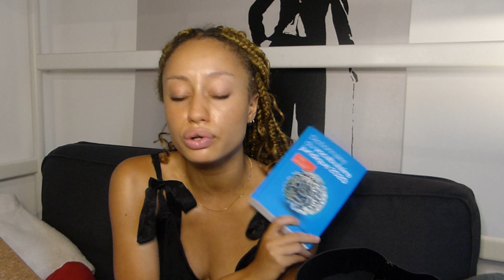WHAT'S IN MY BAG FAC I Actu Droit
Bonjour à mes futurs juristes et étudiants lambdas qui veulent connaitre leurs droits.  😊 Déroule pour la suite. En vous remerciant pour votre enthousiasme et votre attention 😊
*Attention les informations que je donne ne sont pas exhaustives et sont tirées de ce que je lis si elles ne sont pas complètes ou mauvaises pensez à me le signaler! *

Géomancis Média by ICG a réaliser cette vidéo pour vous dévoilé un peu plus sur comme elle se présente à la faculté de droit. C'est également une vidéo pour vous rassurer sur votre rentrée.

Les personnes présentes activement sur cette vidéo sont :
Ifa CG – 21ans – Etudiante en Droit Paris Est-Créteil Val de Marne (2e)
Créatrice de la chaine, monteuse et réalisatrice de la vidéo.

Les musiques utilisées dans cette vidéo sont celles de la bibliothèque libre de Youtube.

Date de sortie de la prochaine vidéo : restez connecté sur la surface Instagram pour toutes les news en direct.